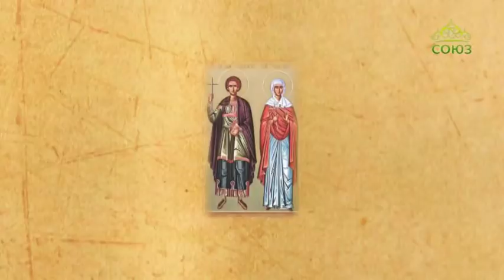Церковный календарь. 18 ноября 2018. Неделя 25-я по Пятидесятнице. Мученики Галактион и Епистимия